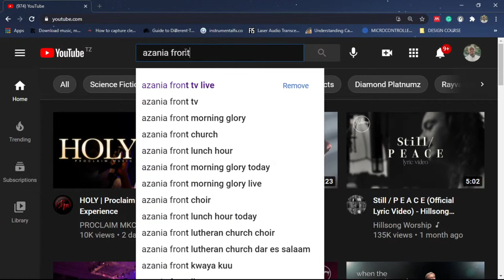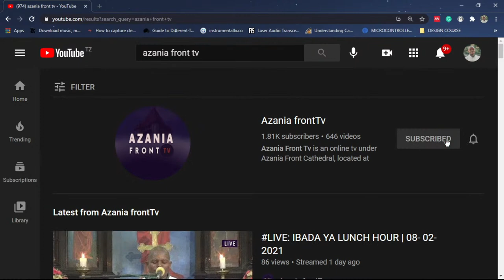LIVE: IBADA YA MORNING GLORY | 08 - 04 - 2022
KKKT AZANIA FRONT CATHEDRAL IBADA YA MORNING GLORY

SOMO:  FUMBO LA NYAKATI NA MAJIRA
             MHUBIRI 3: 1 - 8

MHUBIRI: MWL. AARON ULAYA
1  Mshukuruni BWANA kwa kuwa ni mwema, Kwa maana fadhili zake ni za milele.
2 Na waseme hivi waliokombolewa na BWANA, Wale aliowakomboa na mkono wa mtesi.
3  Akawakusanya kutoka nchi zote, Mashariki na magharibi, kaskazini na kusini.
4  Walitangatanga jangwani katika njia ya nyika; Hawakuona mji wa kukaa.
5  Waliona njaa na kiu, Nafsi yao ilikuwa ikizimia ndani yao.
6  Wakamlilia BWANA katika dhiki zao, Akawaponya na shida zao.
7  Akawaongoza kwa njia ya kunyoka, Wapate kwenda mpaka mji wa kukaa.
8 Na wamshukuru BWANA, kwa fadhili zake, Na maajabu yake kwa wanadamu.
9  Maana hushibisha nafsi yenye shauku, Na nafsi yenye njaa huijaza mema.
10  Waliokaa katika giza na uvuli wa mauti, Wamefungwa katika taabu na minyororo,

 22 Lakini watu hawa ni watu walioibiwa na kutekwa; wote wamenaswa katika mashimo, wamefichwa katika magereza; wamekuwa mawindo, wala hapana aokoaye; wamekuwa mateka, wala hapana asemaye, Rudisha.
23 Ni nani miongoni mwenu atakayetega sikio lake kuyasikia hayo? Atakayesikiliza na kusikia kwa wakati ujao?
24 Ni nani aliyemtoa Yakobo awe mateka, aliyemtia Israeli katika mikono ya wanyang'anyi? Si yeye, BWANA? Yeye tuliyemkosea, ambaye hawakutaka kwenda katika njia zake, wala hawakuitii sheria yake.

                                                      MATENDO 12: 4 - 15
 4  Alipokwisha kumkamata, akamweka gerezani akamtia mikononi mwa vikosi vinne vya askari wanne wanne, wamlinde, akitaka baada ya Pasaka kumtoa na kumweka mbele ya watu.
5   Basi Petro akalindwa gerezani, nalo kanisa likamwomba Mungu kwa juhudi kwa ajili yake.
6  Hata wakati Herode alipotaka kumtoa, usiku ule ule Petro alikuwa analala katikati ya askari wawili, amefungwa minyororo miwili; walinzi mbele ya mlango wakalilinda gereza.
7  Mara malaika wa Bwana akasimama karibu naye, nuru ikamulika mle chumbani, akampiga Petro ubavuni, akamwamsha, akisema, Ondoka upesi. Minyororo yake ikamwanguka mikononi.
8  Malaika akamwambia, Jifunge, kavae viatu vyako. Akafanya hivyo. Kisha akamwambia, Jivike nguo yako, ukanifuate.
9 Akatoka nje, akamfuata; wala hakujua ya kuwa ni kweli yaliyofanywa na malaika; bali alidhani kwamba anaona maono.
10 Na walipopita kundi la walinzi wa kwanza na wa pili, wakafika hadi mbele ya lango la chuma la kuingilia mjini, nalo lango likawafungukia lenyewe. Wakatoka nje, wakapita katika njia moja; mara malaika akamwacha.
11 Ndipo Petro alipopata fahamu akasema, Sasa nimejua hakika kuwa Bwana amemtuma malaika wake na kunitoa katika mkono wa Herode na katika kutazamia kote kwa taifa la Wayahudi.
12  Na alipokuwa akifikiri haya akafika nyumbani kwa Mariamu, mamaye Yohana, ambaye jina lake la pili ni Marko; na watu wengi walikuwa wamekutana humo wakiomba.
13 Naye alipobisha kilango cha lango, kijakazi, jina lake Roda, akaja kusikiliza.
14 Alipoitambua sauti ya Petro, hakulifungua lango, kwa ajili ya furaha, bali alipiga mbio, akaingia ndani akawaambia kwamba Petro anasimama mbele ya lango.
15 Wakamwambia, Una wazimu. Lakini yeye akasisitiza, akasema ya kwamba ndivyo ilivyo. Wakanena, Ni malaika wake.

               KARIBU UMTOLEE  MUNGU SADAKA  YAKO KUPITIA NAMBA:
                               WAKALA WA  M-PESA  &  NAMBA YA MPESA
                                           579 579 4   ||   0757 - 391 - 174

                                               MAENDELEO BANK
                                           A/C NO   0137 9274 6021
                     JINA: LUTHERAN CHURCH AZANIA FRONT CATHEDRAL